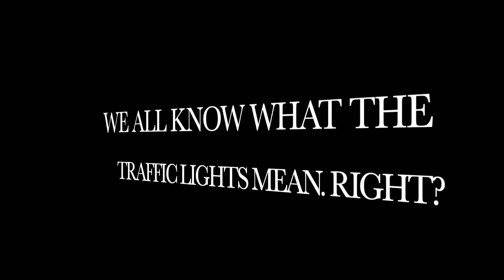The Traffic Light's REAL Meaning| WARNING MAY BE FUNNY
green light means go | red light means stop | yellow light means slow down? or does it have a different meaning